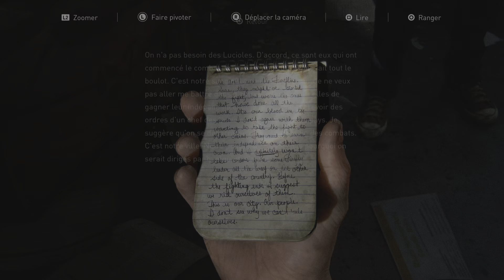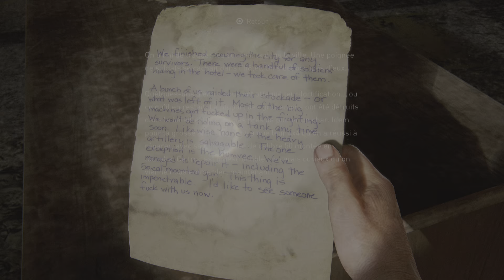The Last of Us Part I PS5 PART 8